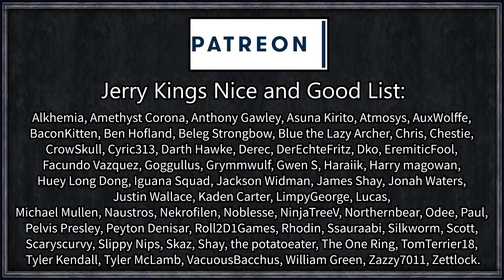CK2: After the End - Old World #6 - Gotta Catch 'em All (Series A)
You've seen the post-apocalyptic ruins of America in the After the End mod - now explore the Old World.

With a massive amount of new religious, cultures, governments, realms, politics, and end-game goals, along with some of the more mind-blowing CK2 mechanics' changes I've ever seen (achievement screen, anyone?) AtE: Old World is already shaping up to be one of the most complex and cool mods I've ever seen in CK2.

The developers have also been incredibly supportive and invited me to play the mod a week before its release date of March 16th, so go join their discord, and soon, jump in yourself!

=== Links ===

Roll1D2Games
PLYMOUTH
PL1 9FZ

=== Legal ===